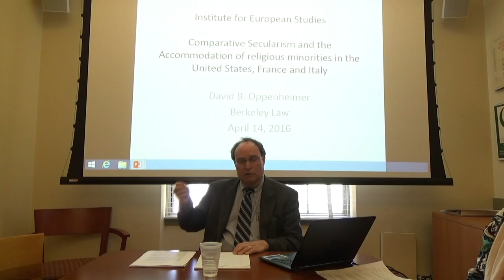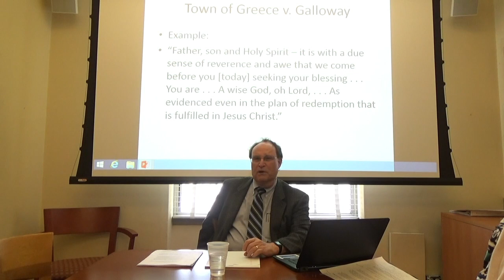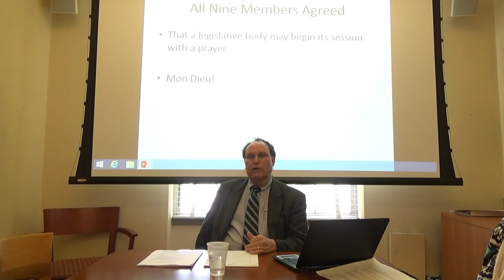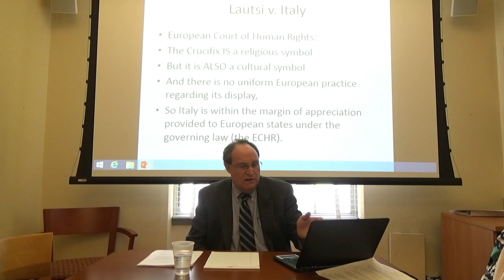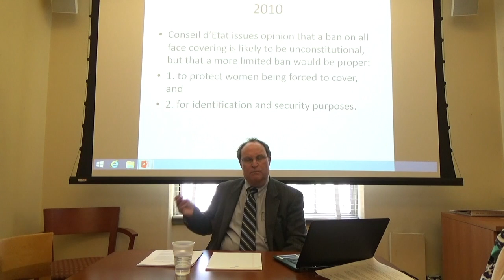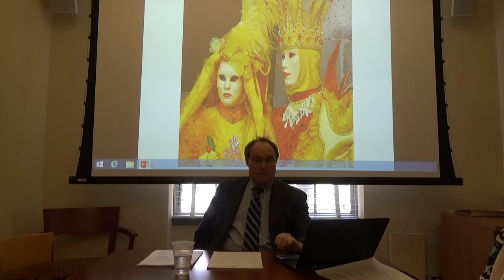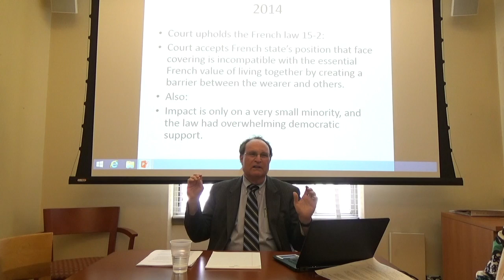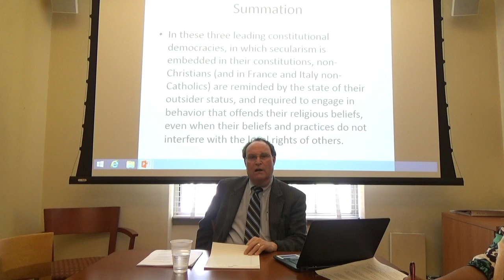David Oppenheimer – Comparative Secularism and the Accommodation of Religious Minorities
The United States, France and Italy are constitutional democracies that require the separation of church and state (secularism, or laïcité, or laicità) and guarantee freedom of religion. Are their approaches to secularism comparable? This lecture discusses three high court decisions, two from the European Court of Human Rights, and one from the United States Supreme Court, through two lenses. Examined from the majority viewpoint, the three approaches are dramatically different. But viewed from an outsider viewpoint the three collapse into one.

David Oppenheimer is a clinical professor of law at UC Berkeley.